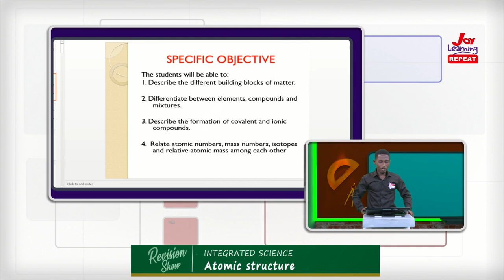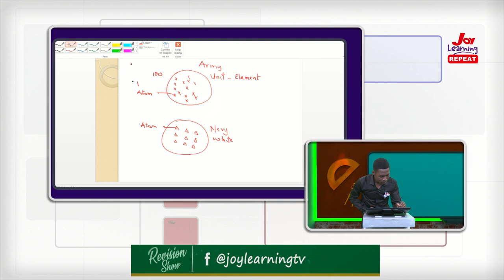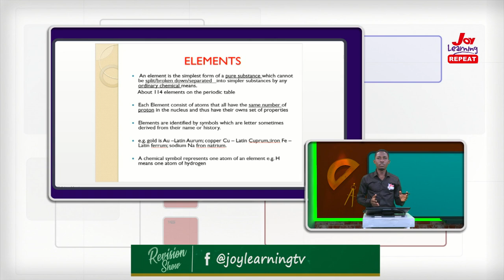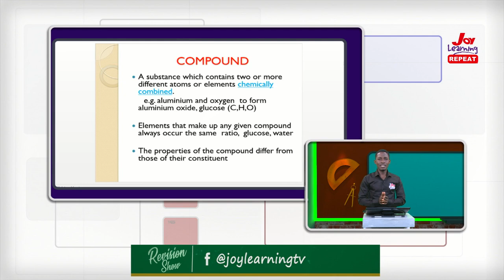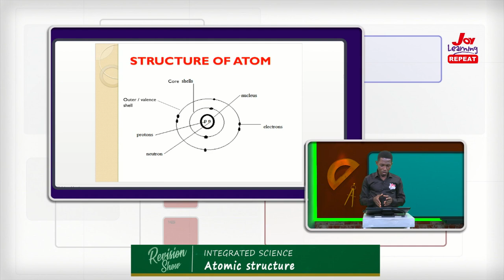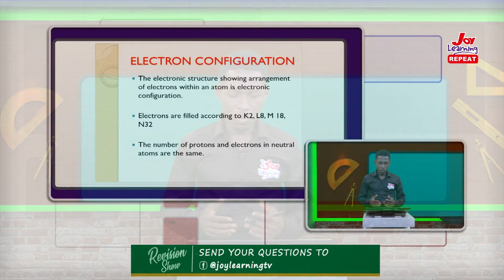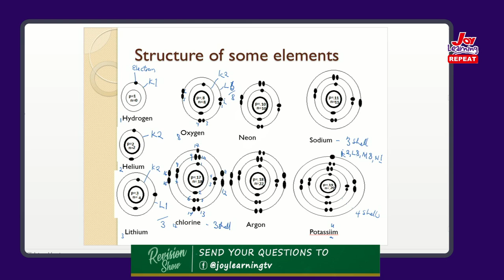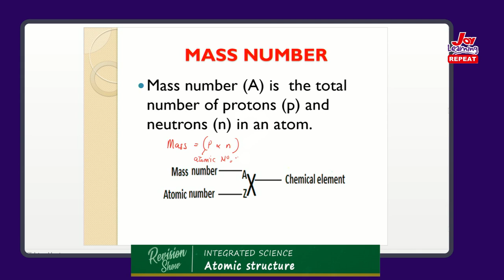Integrated Science - Atomic Structure - Part 1 (13/08/2021)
atomic structure